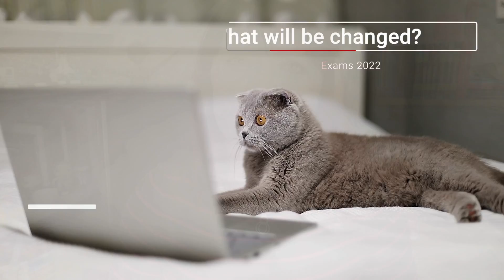changes to GCSE and A Level exams for 2022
A-Level Maths Courses, FREE revision guide and workbooks just sign up to get free access